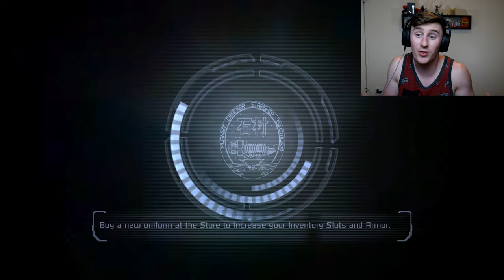SHOOT THE LAZER!! Dead Space 1 PART 12